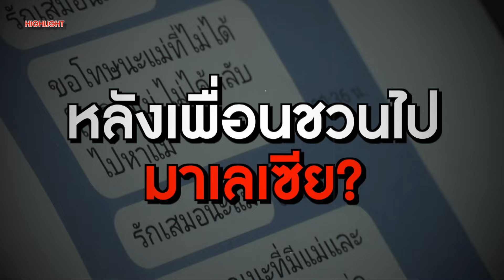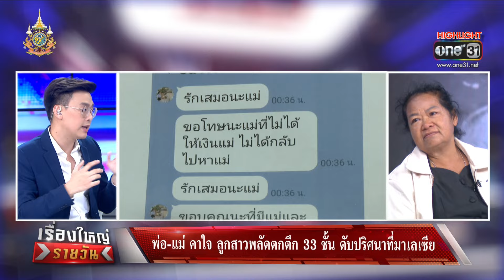พ่อแม่คาใจ! ลูกสาวตกตึกดับ 33 ชั้นในต่างแดน | เรื่องใหญ่รายวัน | สำนักข่าววันนิวส์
พ่อแม่ไม่เผา! ลูกสาวตกตึก 33 ชั้นดับปริศนาที่กรุงกัวลาลัมเปอร์ "ปวีณา" เผยคนไทยดิ่งตึกเพียบในต่างแดน